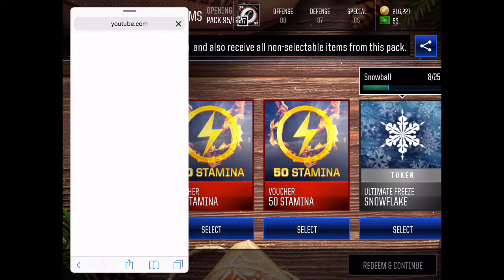Madden Mobile Pack Opening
Basically this channel is run by 4 awesome people James (wiiluvtoplay, b49388) Mason (Superbaconmann, Grand_O_Wizard) Andrew (Lebroninit) and Isaac (Otic, FunnyMonkey43). We are just 4 guys trying to have fun and do what we love which is play games.